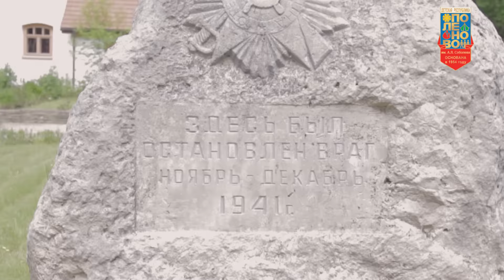Выпуск от 10 08 16